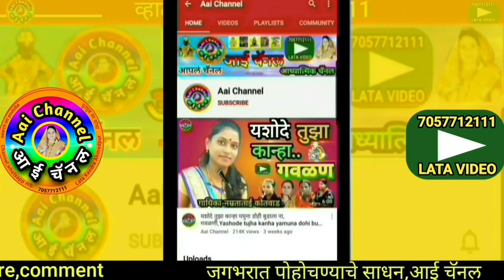गवळण, तुकाराम गुंडीले, राधे चल माझ्या गावाला जाऊ, gavlani, gavlani, गौळण, गौळणी, गवळण मराठी, gavlani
सदरील व्हिडिओमध्ये
In this video, We can see superhit... sung by

याशिवाय व्हाट्सअप,फेसबूक,इंस्टाग्राम,ट्विटर वर संपर्क साधा.
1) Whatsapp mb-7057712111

लताताई केंद्रे..

मो.7057712111

Mb.7057712111

Thanks..!